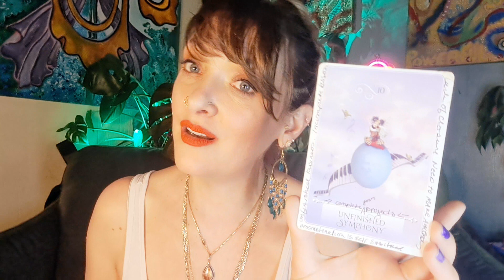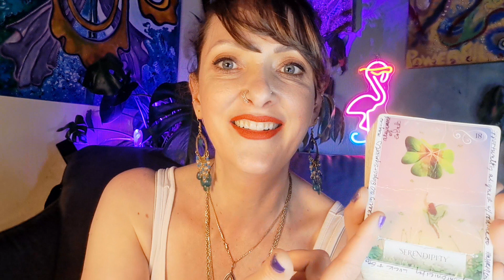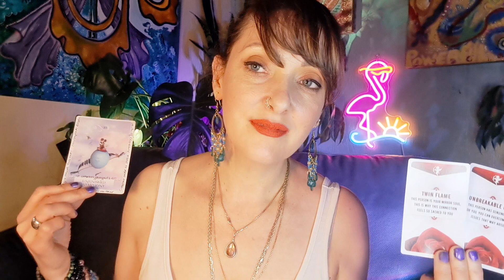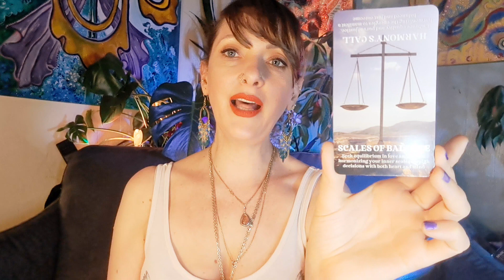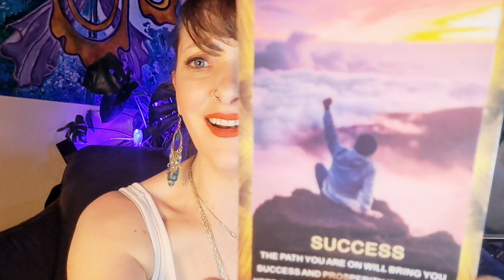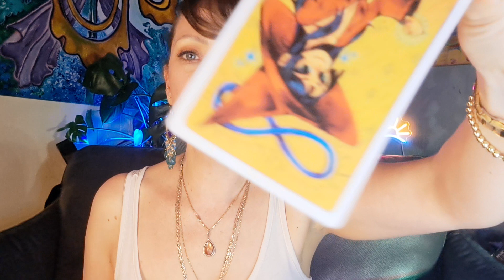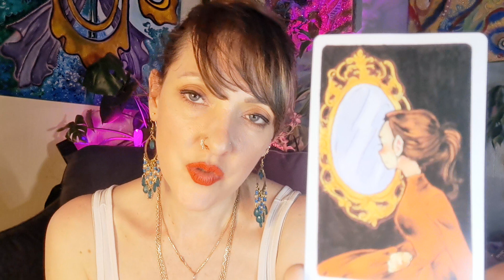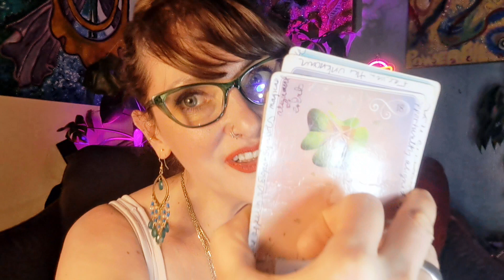WAKE UP 2 GOOD LUCK! 🍀 The Next Movement In Your Unfinished Symphony 🎹 IRREPLACEABLE GIFTS of Spirit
🌺INSPIRATIONAL LINKS for this reading listed below.. 🌟 I really enjoy             adding these BONUS links for extra messages for you to get a deeper and more personal message to this reading!
⭐️Posted JUNE 6, 2024 / JUNE 7 2024

I hope that you enjoyed this reading and found it helpful.

HELLO FRIENDS! 🥰

Thank you so much.  - Violet

I am a ♍️Virgo Sun, ♓️Pisces Rising / Ascendant, ♌️Leo moon
♌️Leo Jupiter, ♍️Virgo Saturn, ♏️Scorpio Uranus
♐️Sagittarius Neptune, ♎️Libra Pluto and ♉️Taurus Chiron

I am a clairvoyant, clairaudient & clairsentient empath.
I am able to feel energies and help to teach others to tap into their own abilities.

💞I WHOLEHEARTEDLY APPRECIATE YOUR CONTRIBUTIONS TO HELPING ME GROWING THIS CHANNEL AND SHARING THESE MESSAGES… I TRUELY ENJOY PLACING MY LOVE AND TIME INTO EVERY ONE OF THESE READINGS FOR YOU.☺️

💖Link to support me and this channel listed below.

✳️ ORACLE OF MYSTICAL MOMENTS - CATRIN WETZ- STEIN
✳️ Wisdom of the Oracle - Colette Baron-Reid
✳️ Romance and Love Oracle - Sushi
✳️ Clarifying Life Situations - sishui
✳️ Divine Feather Messenger - Alison DeNicola / David Scherer
✳️Love Angel Oracle
✳️ Britt’s 3rd Eye Tarot
✳️ Career & life Oracle - Cosmic - Lights
✳️ The Winged Enchantment - Leslie Morrison / Lisa Hunt